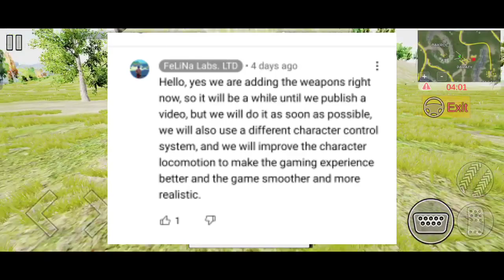Free Survival Fire Battleground New Update All Information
Hello Guys Welcome To Glucon Gaming Channel In This Video Free Survival Fire Battleground New Update All New Features

               4Gb Ram 64Gb Memory